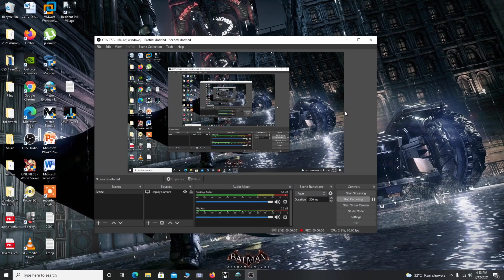Metro Exodus (PC Gameplay) Part 10